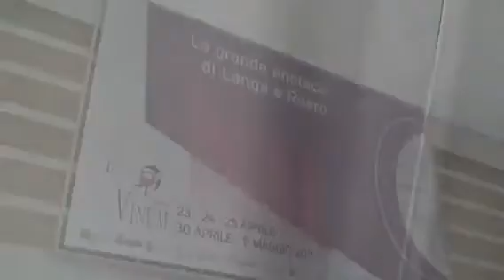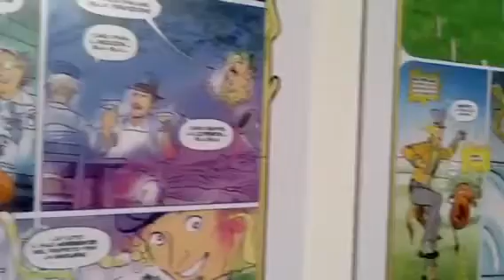Asti docg BLOG_ VINUM lo stand del Consorzio dell'Asti - Alba 30 aprile 2011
un video del  Consorzio per la Tutela dell'Asti d.o.c.g.

14100 Asti - Piazza Roma, 10